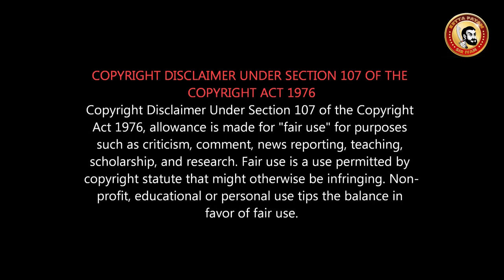Saaho Tamil Review | சாஹோ இல்ல சாவு | Why Saaho Flop | Prabhas & Saaho Troll | SAAHO BEST REVIEW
INIDA's BIGGEST BIG BUDGET Flops LIST |
India's Most Expensive Flops
Saaho | சாஹோ - என்னடா படம் இது...Action சீன்ல Audience சிரிக்கறாங்க... Telugu Movie Review | Tamil Dubbed Prabhas | Shraddha Kapoor | Sujeeth | UV Creations